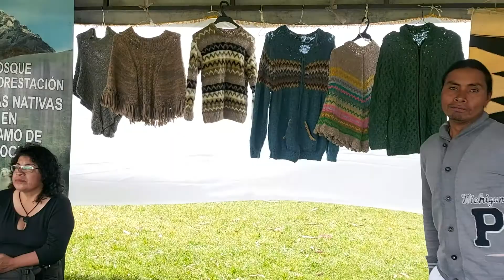COMUNIDAD LOS PASTOS SIGUE PROYECTANDOSE CON MÁS EMPRENDIMIENTOS HOY EN LA PARROQUIA DE URBINA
El día de Hoy 18 de los cursantes en la parroquia de Urbina se vistió de aniversario por la celebración de su patrona LA VIERGEN DE LAS “LAJAS “, sus dirigentes realizaron estantes de locales con gastronomía exquisita del sector como el sabroso cuy asado, caldo de gallina, morocho, salchi papas, papas Pele,    entre otras, pero hoy como parte del sector la comunidad DE LOS PASTOS se hace presente con sus grandes emprendimientos con el proyecto de crianza de alpacas, tejidos en lana, tallados en piedra y madera, siembra de tubérculos, y muy pronto estarán presentando su gastronomía del sector   lo admirable son jóvenes emprendedores que luchan por tener en el futuro un bienestar en la cual regeneran economía familiar y comunal la Ingra. Anita Iglesias no da los detalles de sus logros alcanzados en la comunidad los pastos y hoy presentándolos en la parroquia de Urbina. E aquí la intervención en nuestro medio de comunicación.